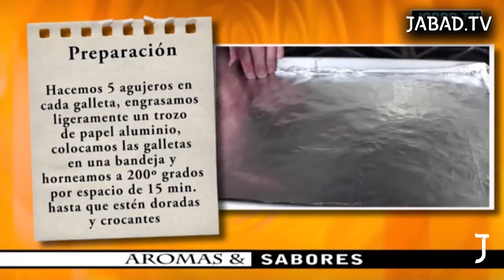Aromas - Crackers de queso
Una fácil receta para hacer unas galletas muy ricas